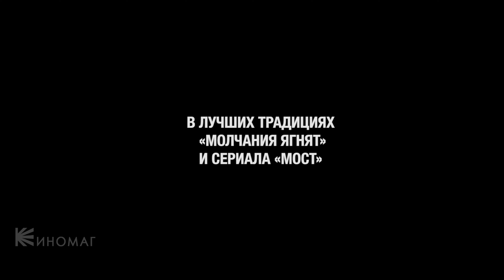🔪 Последний клиент (2022) Официальный трейлер | Klienten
В день, когда новостные ленты сообщают о хладнокровном убийстве беременной женщины и похищении ее новорожденного ребенка, к преуспевающему психологу Сюзанне Хартманн обращается молодой человек с необычной проблемой. Мужчина, с детства лишенный родительской любви, мечтает бесследно покинуть этот мир.

🔪 Последний клиент (2022)

⁕ Премьера: 29 сентября 2022, «Русский Репортаж»
⁕ Оригинальное название: Klienten
⁕ Жанр: триллер
⁕ Страна: Дания
⁕ Режиссер: Андерс Рённов Кларлунд
⁕ Актеры: Синье Эгхольм Олсен, Антон Николай Йейле Эберг, Дан Зале и другие

Последний клиент (2022)
Klienten [16+]